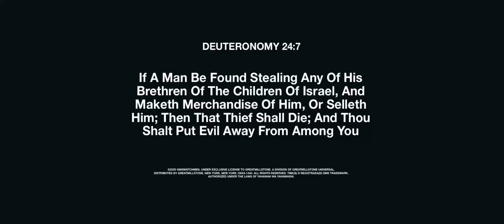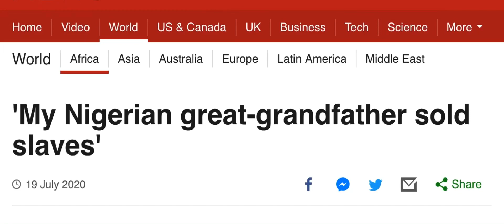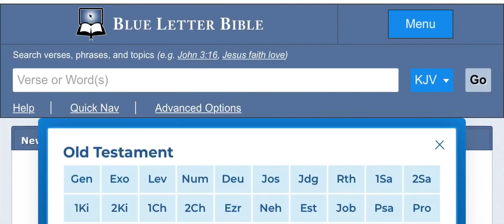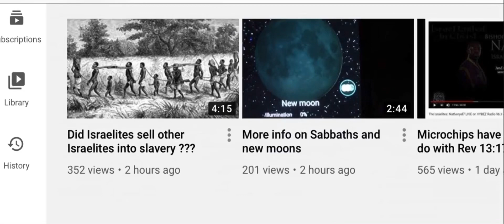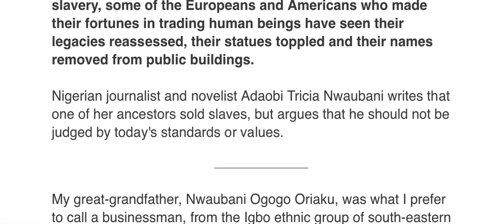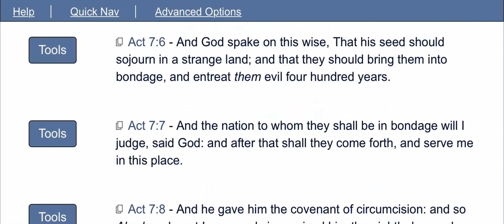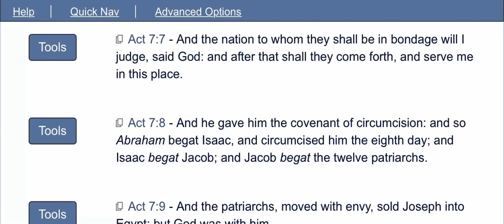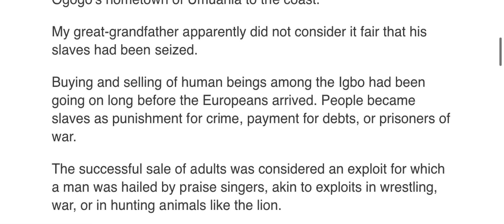The West Coast [HD] | Did Israelites Sell Other Israelites Into Slavery?